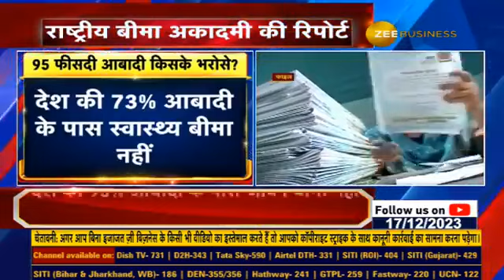95% of the population in India does not have insurance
भारत में 95% आबादी के पास नहीं है बीमा और  73% आबादी के पास स्वास्थ्य बीमा नहीं,  राष्ट्रीय बीमा अकादमी की रिपोर्ट में आया सामने.